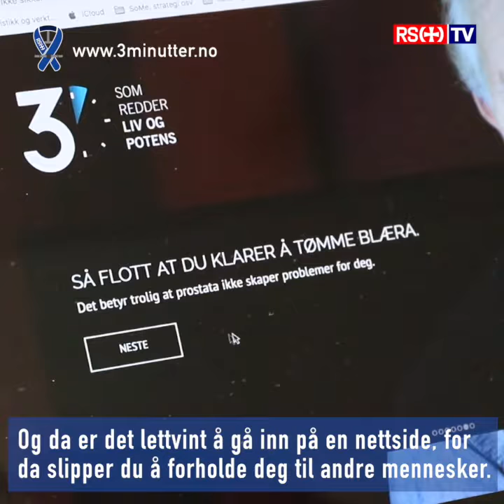Blå sløyfe Quiz 1 SQ